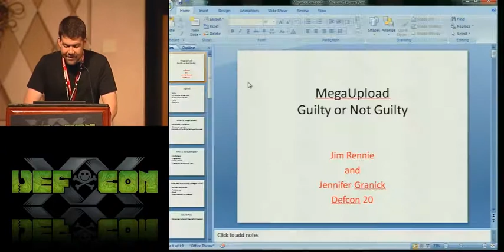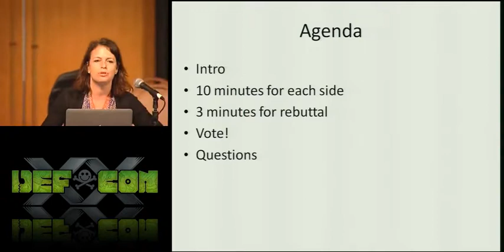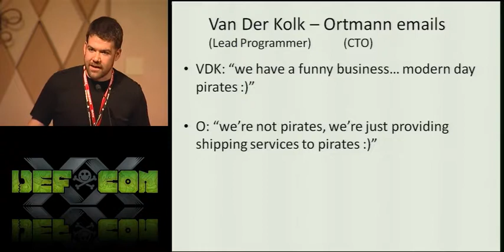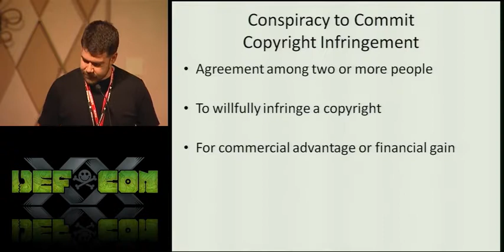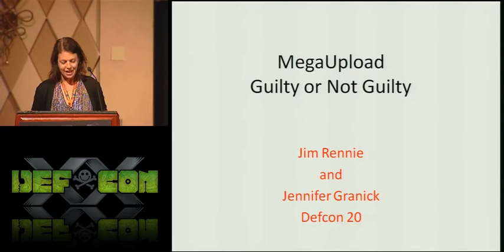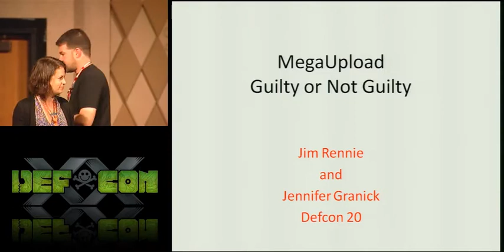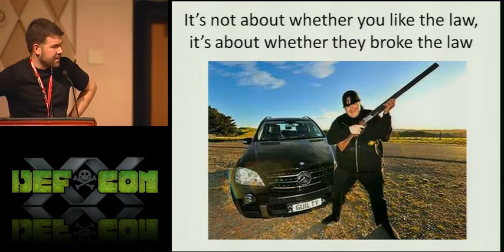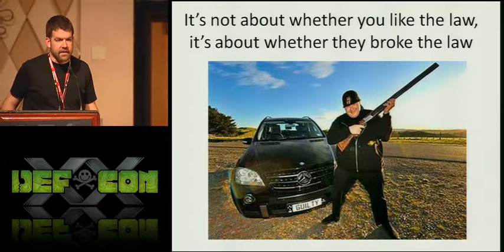DEF CON 20 - Jim Rennie, Jennifer Granick - MegaUpload: Guilty or Not Guilty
MegaUpload: Guilty or Not Guilty?
Jim Rennie Attorney
Jennifer Granick Attorney

On January 19, 2012, Kim DotCom was arrested in a dramatic raid after being indicted on federal criminal charges that he knew that his website, MegaUpload, was a haven of piracy and counterfeiting. In the days that followed, the media commented on the presumed guilt of MegaUpload. In this debate, Jim argues that the law and evidence clearly point to MegaUpload's officers being found guilty, while Jennifer will argue that the MegaUpload case is built on unprecedented and wrongheaded interpretations of copyright law, and thus the principles should be found not guilty. After the arguments and rebuttals, the audience will vote and decide the fate of MegaUpload.

Jim Rennie is an attorney currently specializing in privacy and data protection law and regulation. Previously he was a Public Defender in Las Vegas, and prior to law school was a web application developer. He has spoken previously at DEF CON and other conferences on a variety of topics concerning law and technology.

Jennifer Granick specializes in computer crime law and has held such positions as Civil Liberties Director at the Electronic Frontier Foundation and Executive Director of the Center for Internet and Society at Stanford Law School. She is best known for her work with Intellectual Property law, free speech, privacy, and other things relating to computer security, and has represented several high profile hackers.